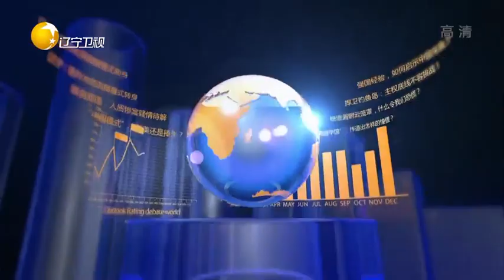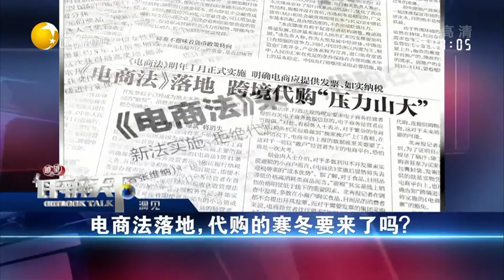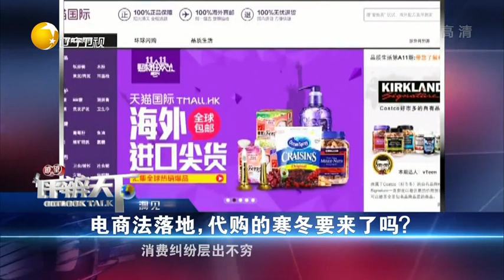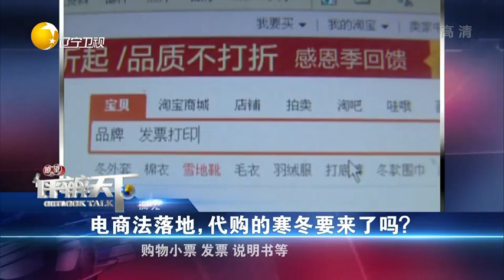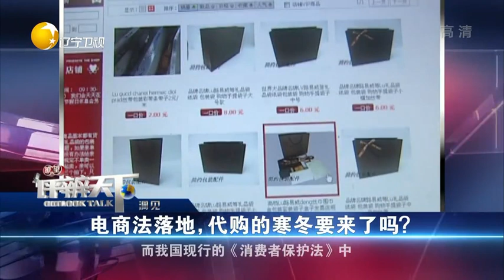《评辨天下》20190106：电商法落地，代购的寒冬要来了吗？